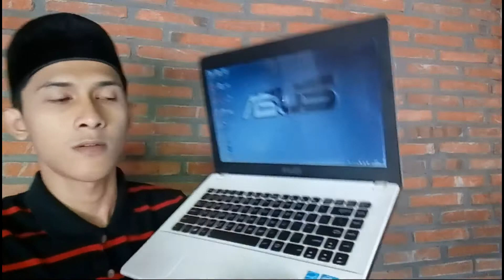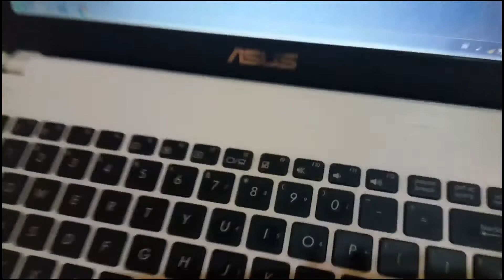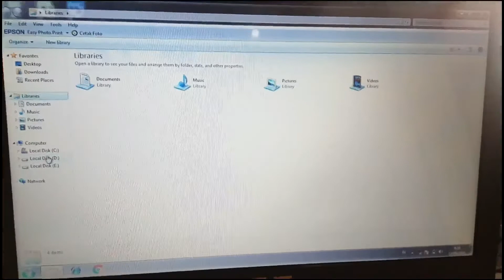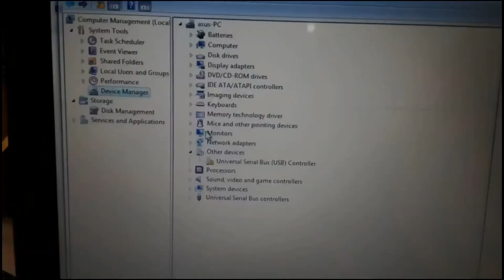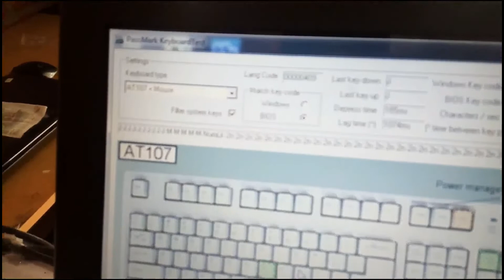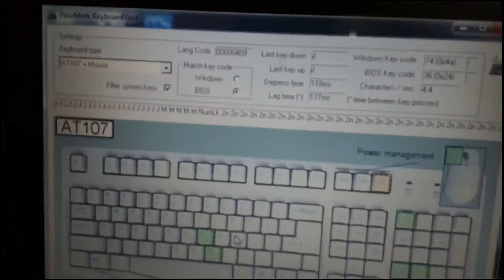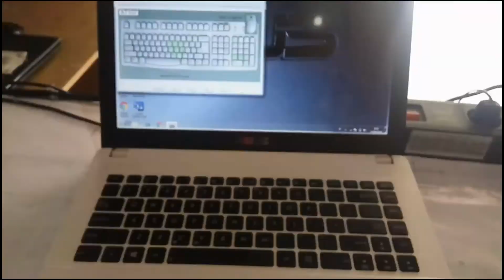Hal yang jarang Kalian tau tentang keyboard Laptop